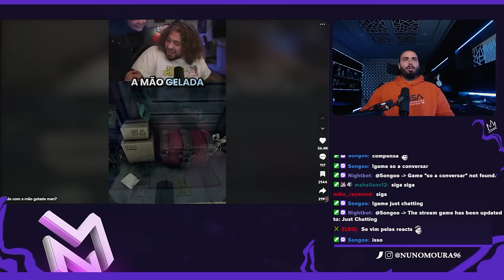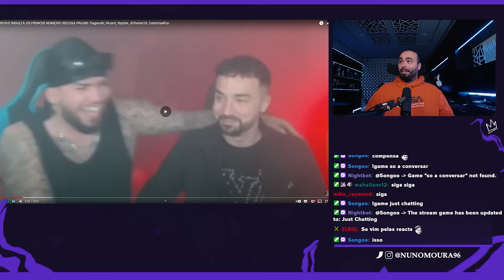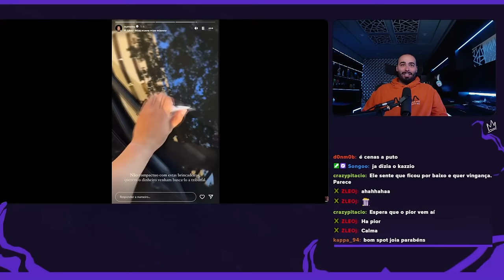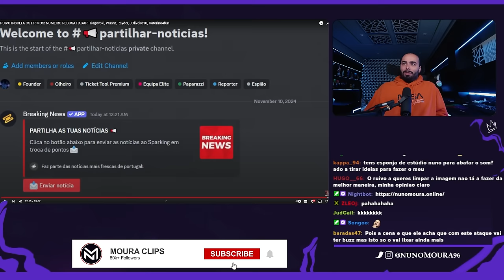NUNO MOURA REAGE A SPARKING "RUIVO INSULTA OS PRIMOS! NUMEIRO RECUSA PAGAR!"